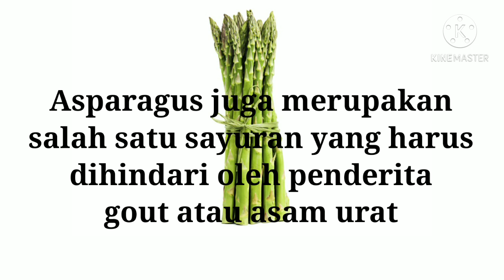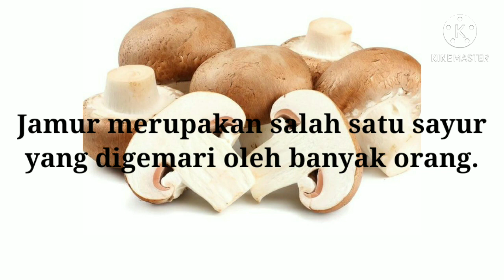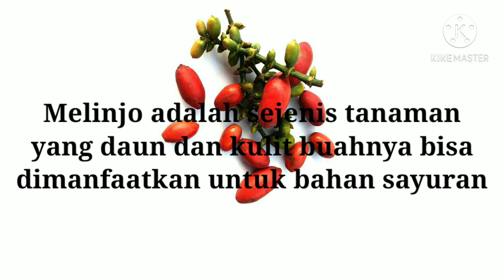SAYURAN PENYEBAB ASAM URAT | RECOMMENDED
Sayur-sayuran adalah salah satu bahan makanan yang sangat diperlukan oleh tubuh. Sayur-sayuran mengandung banyak sekali vitamin. Namun, diantaranya ada sayur-sayuran yang pantang untuk dikonsumsi, terutama bagi penderita penyakit asam urat tinggi.
8 jenis sayur-sayuran yang harus dihindari oleh penderita penyakit asam urat tinggi, yaitu:
1. Bayam
2. Bunga kol
3. Asparagus
4. Jamur
5. Kacang-kacangan
6. Buncis
7. Kangkung
8. Melinjo
Demikian, semoga informasi ini bisa menambah ilmu dan pengetahuan wawasan sahabat sehat semua. Pada akhirnya bisa bermanfaat untuk kesehatan kita.
polahidupsehat#asamurat#sayurpenyebabasamurat